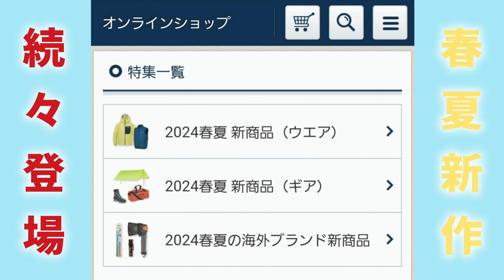【モンベル】これが新作ヌプリパック30の実力!!【登山】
今回はモンベルさんの2024年春夏の新作!!ヌプリパック30のご紹介です✨
続々と今回の新作が登場してます。印象としては自然を彷彿させるアースカラーが多く出てると思います。カーキ、タンなどのウエアはもちろんギアのバックパックでも出てきてます。
今回はそんなアースカラーのバックパックのご紹介です🕶️

0:00 オープニング
0:29 商品情報
1:19 充実した特長をご紹介
11:23 気になる内側の収納は？
13:12 注目ポイント①～③
16:17 ヌプリパックの総評
17:12 エンディング

〇モンベル公式オンラインショップ
（動画内の引用先）

【サングラス1号🕶️】
主にモンベルの登山道具を紹介する動画を配信しています！
【自己紹介🕶️】
・モンベル好き(メンバーズカードはダイヤモンド)
特に好きな花はサンカヨウ
・camera:Galaxy S21 5G

【サングラス1号のおすすめ動画🕶️】